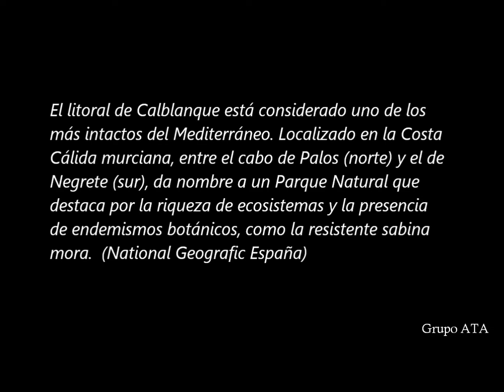GR-92 Parque Regional Calblanque / Cala Reona (Senderismo por Murcia)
El litoral de Calblanque está considerado uno de los más intactos del Mediterráneo. Localizado en la Costa Cálida murciana, entre el cabo de Palos (norte) y el de Negrete (sur), da nombre a un Parque Natural que destaca por la riqueza de ecosistemas y la presencia de endemismos botánicos, como la resistente sabina mora. (National Geographic España)